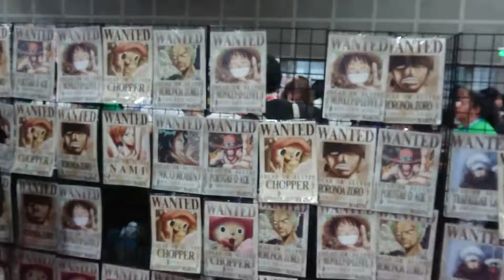Anime Expo 2018 Video Sony Xz1 1080p